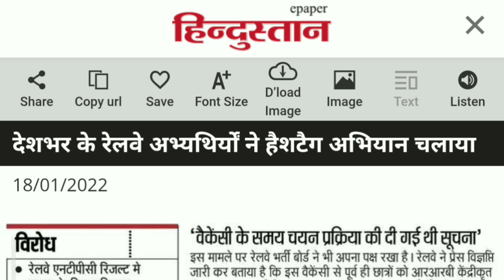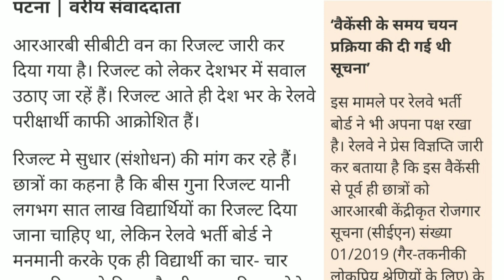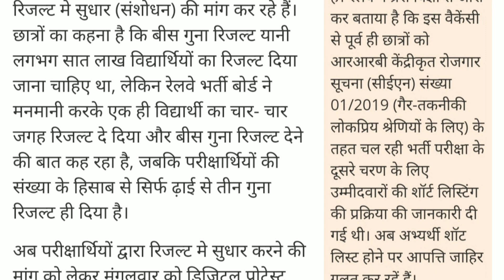आंदोलन का नाम सुनते ही रेलवे बोर्ड पागल || RRBNTPC_1student_1result || RRB ntpc CBT 1 Result update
RRB NTPC CBT 1 result update